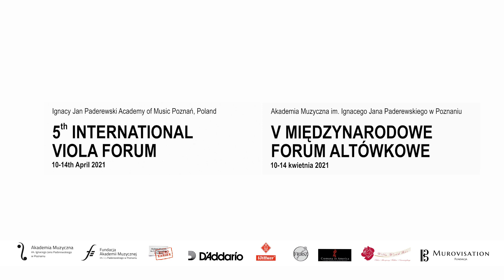12 Shades of the Viola project, 08: K. Taborowska - sierpień/august (Marianna Kalicka - viola)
Project "12 Shades of the Viola"/Projekt "12 Wymiarów Altówki"
08: Katarzyna Taborowska - sierpień/august for viola solo (2020)
Marianna Kalicka - viola
Recorded 10th of April 2021, Aula Nova I.J. Paderewski Academy of Music in Poznań, Poland